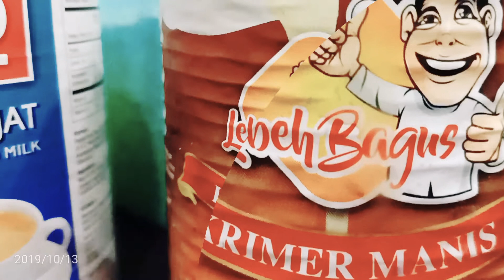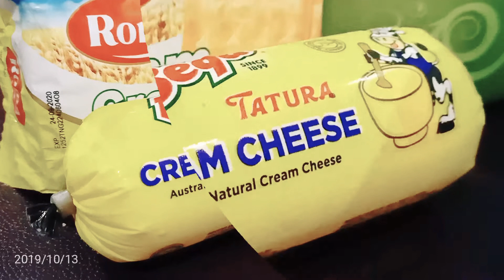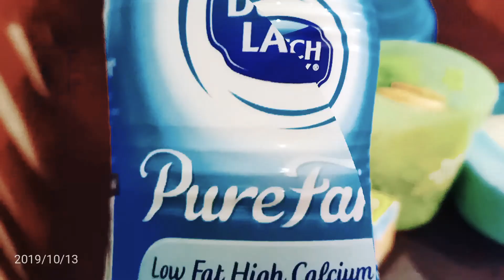Simple Cheesekut🧀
SimpleCheesekut🧀. Check It Out 🤩